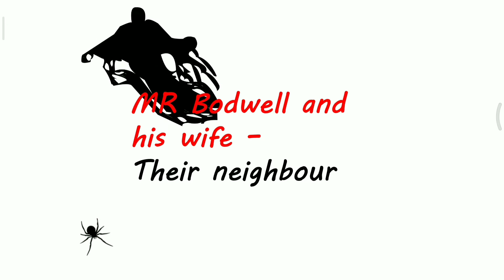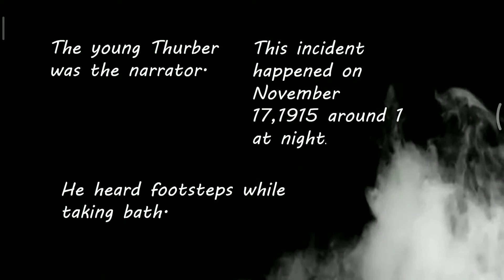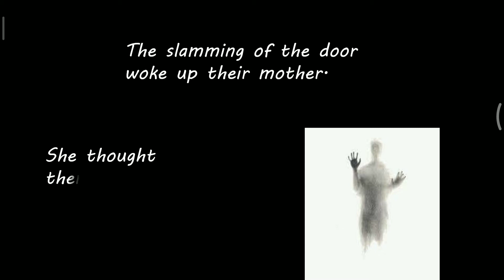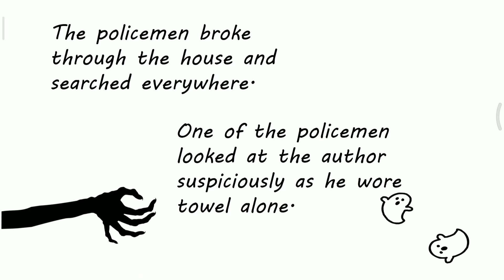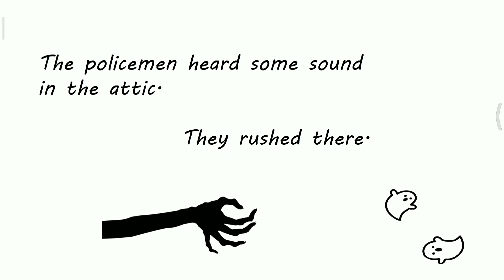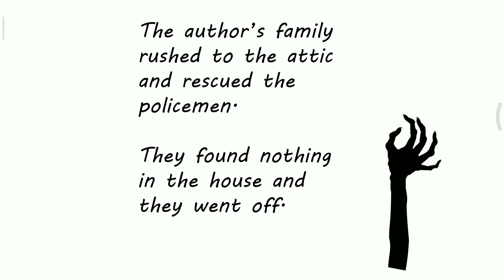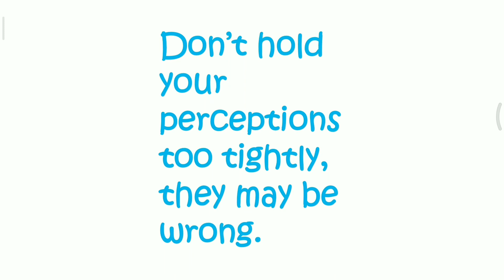The night the ghost got in - X std Prose - Explanatory Video.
This is the explanatory video of the prose THE NIGHT THE GHOST GOT IN in Tamil.